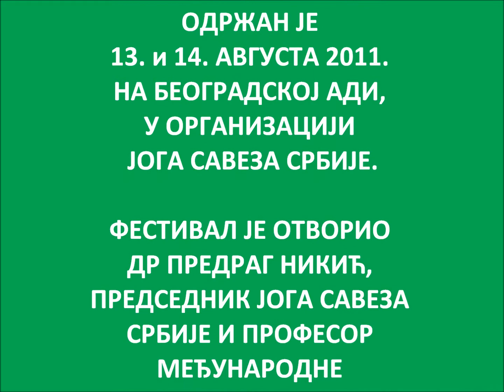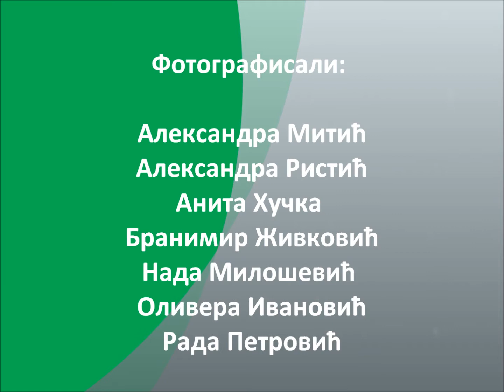YOGA FESTIVAL - JOGA CENTAR NOVI SAD, Beograd, Srbija, 13-14.08.2011.